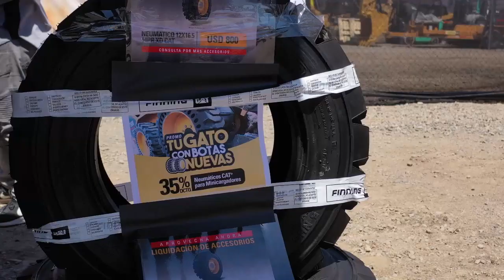Evento Ventas equipos usados Cat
Con éxito finalizo evento de fin de año de equipos usados Caterpillar en las instalaciones de división usados realizado el pasado 12 de diciembre.